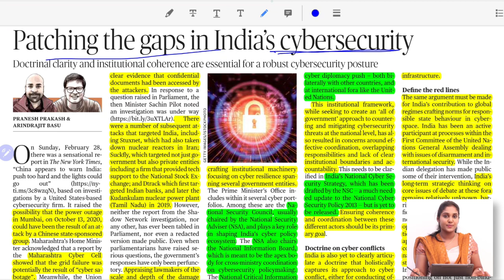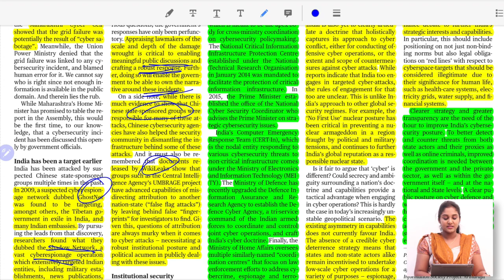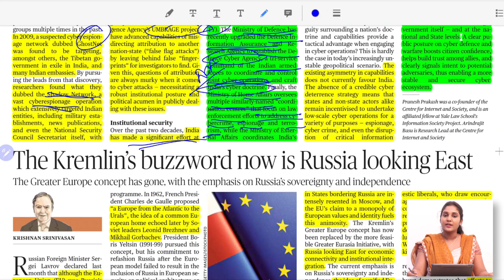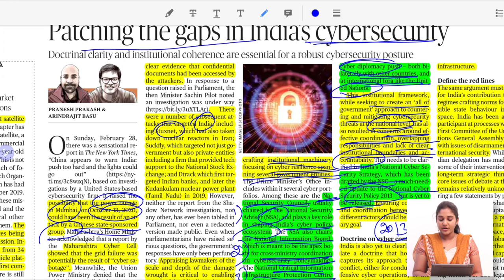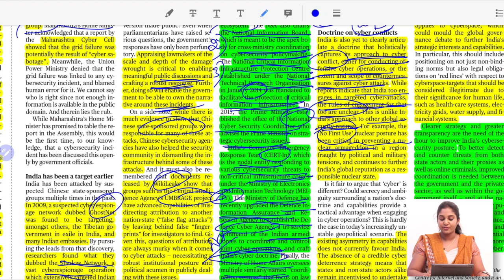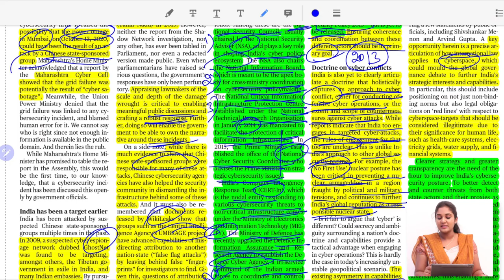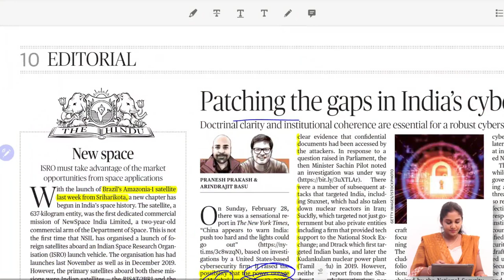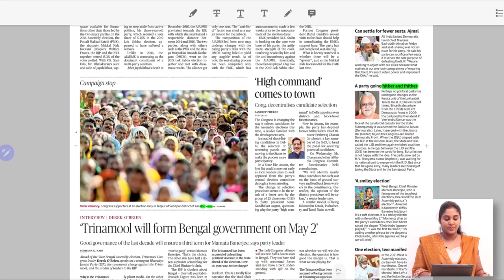06 Mar 2021 | News CRUNCH | Comprehensive Editorial Analysis | by IASBYHEART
Dear Aspirants,
This detailed editorial analysis is one of our three initiatives to simplify your Daily Newspaper reading and help save you precious time during your preparation. Special focus is given to topics of prime importance that shall help in competitive exam preparation.

Join UPSC GS SUPER40 COURSE
(PRELIMS + MAINS + INTERVIEW)
COURSE VALID TILL 2022

Follow us on:
ias_byheart
IASBYHEART ACADEMY